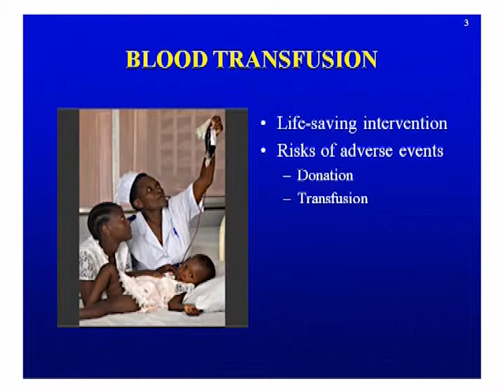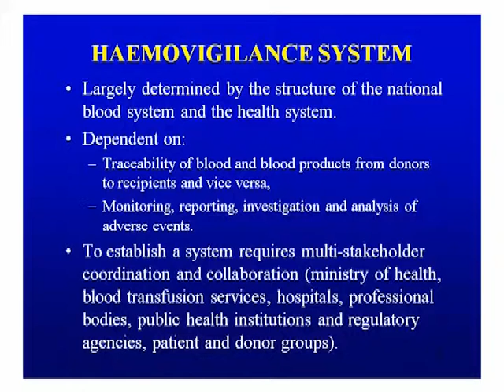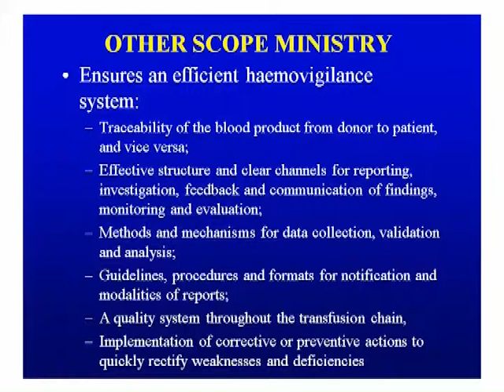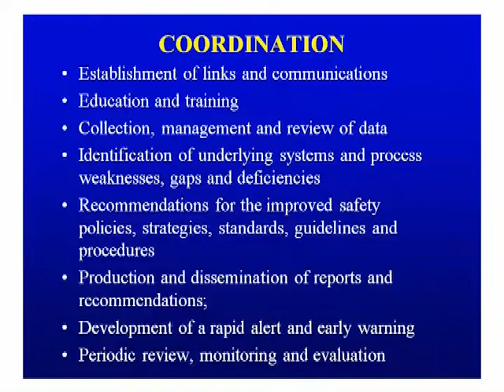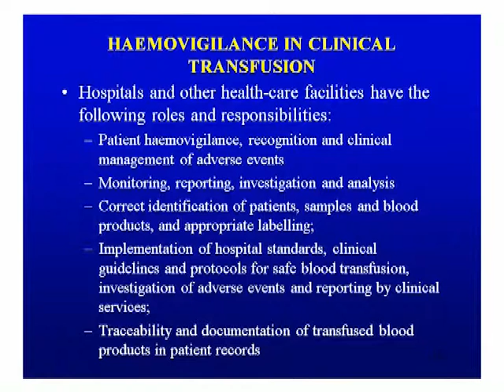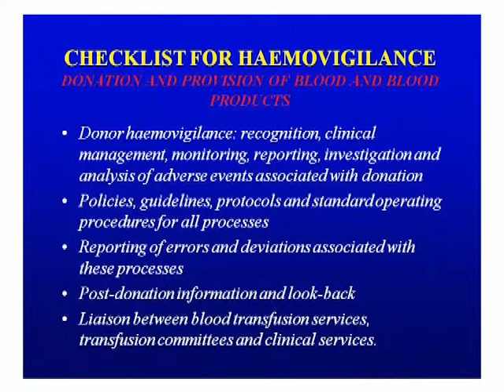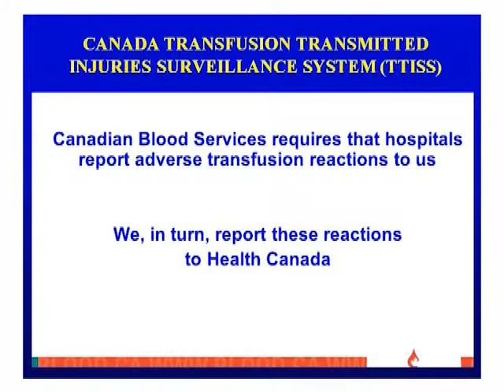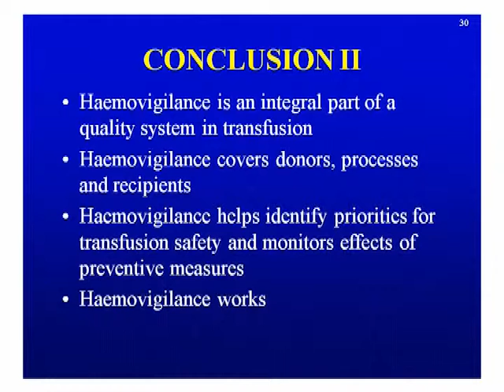World Blood Donor Day June 2015 CME Conference Professor Lundie Richards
Haemovigilance Pt.1: Establishing Hospital Transfusion Committees by Professor Lundie Richards, Consultant Haematologist at the World Blood Donor Day CME Conference June 14, 2015